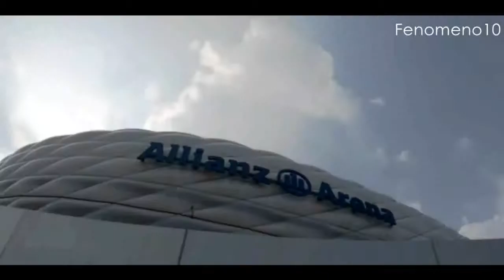Freestyle Football Skills ● FC Bayern München 1080p HD